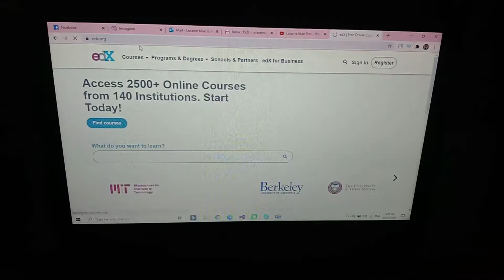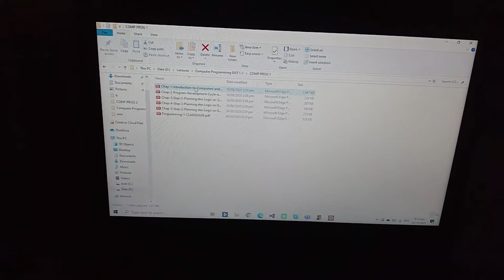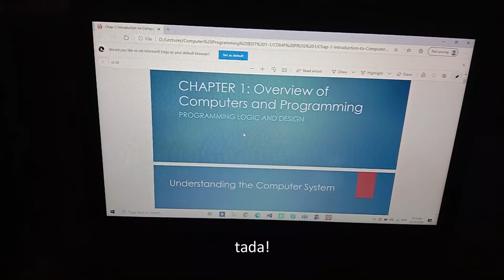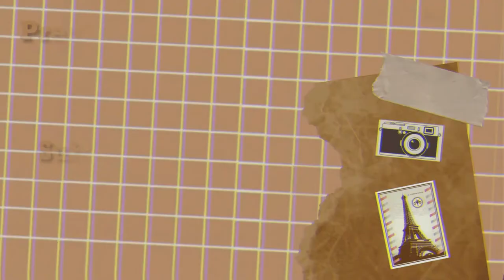my last vlog before the online class starts (Polytechnic University of the Philippines) + student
Hi Raineess!!! Being a Student with a lot of responsibilities in life is so hard.
But I can still afford to balance my time :)
So, I film this video before this week and the other clip was on tuesday.

"my last vlog before the online class starts + first week"  in this video i will just show to you on what did I do on the last minute / day before I go to the gate of stressful days ha-ha. I hope that you'll like it ^^

FACEBOOK: Loraine Mae Gianan Rito
FACEBOOK PAGE: Loraine Mae Gianan Rito 22 / Bobokanseran Gaming

"DONE MANAY OLEN, SHOUT OUT"

TAKE CARE ALSO!! PRAY FOR THE WORLD!

About the song:

Title: Pure Imagination
Artist: Future James
Genre: R&B & Electronic

Song: Joakim Karud - Canals
Title: Canals
Artist: Joakim Karud
Genre: Hip Hop
Mood: Chill